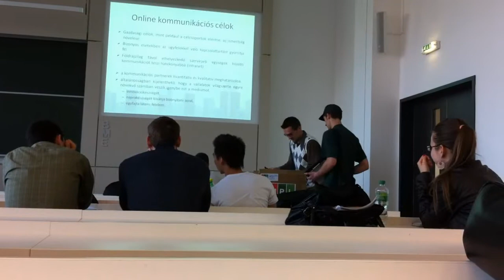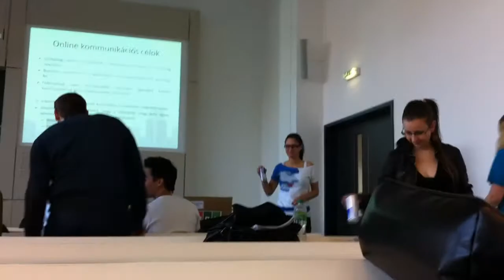Red Bull Postman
Red Bull